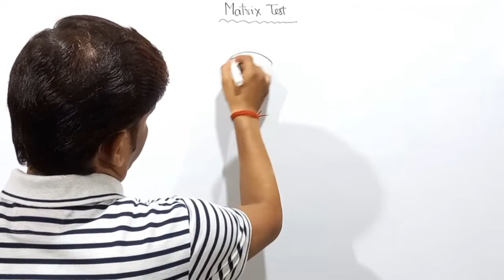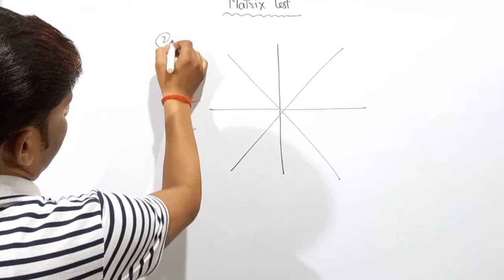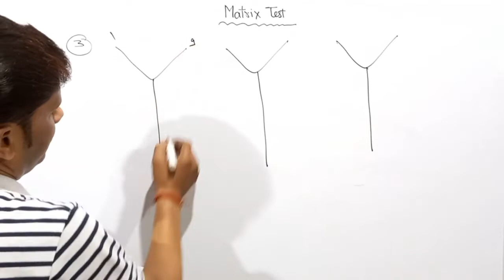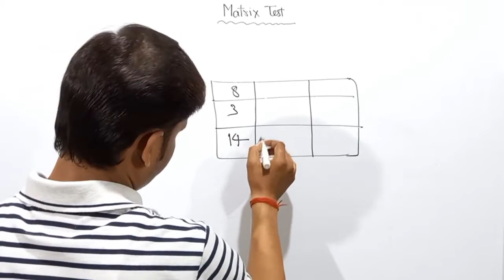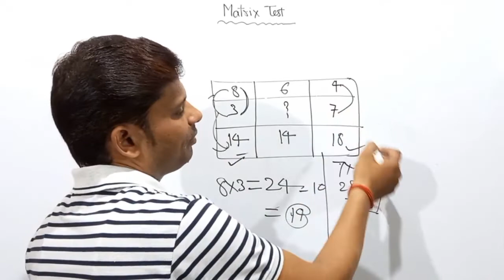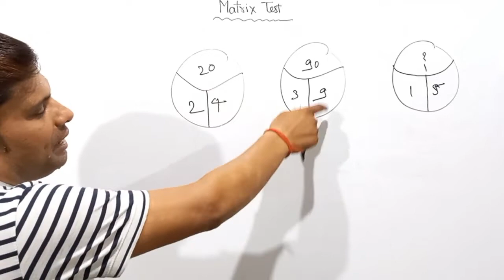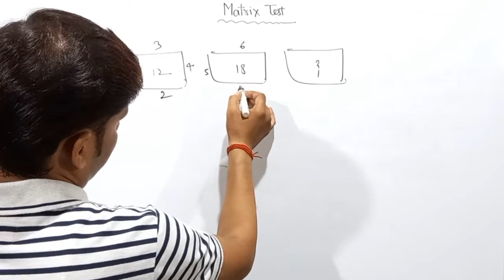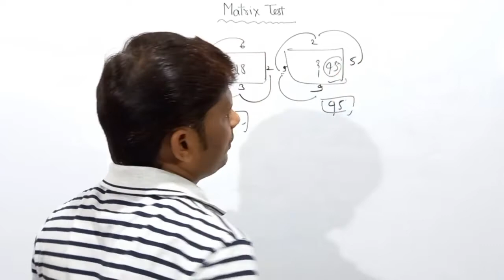Reasoning Matrix Tricks in Hindi || Part:-01 || FOR RAILWAY,SSC,BANK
Reasoning Matrix Tricks in Hindi || Part:-01 || FOR RAILWAY,SSC,BANK || ‎@Sandesh Institute

Matrix test reasoning
Matrix test